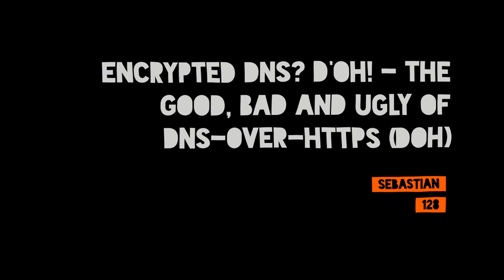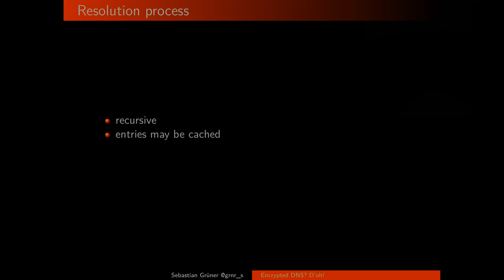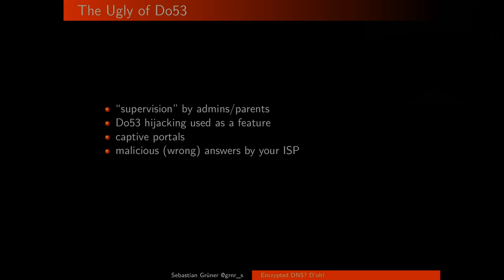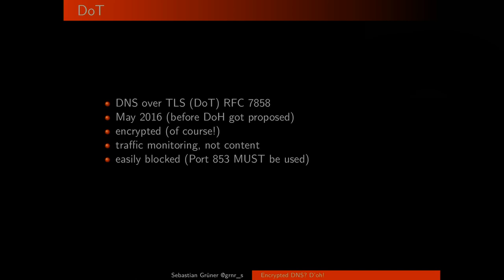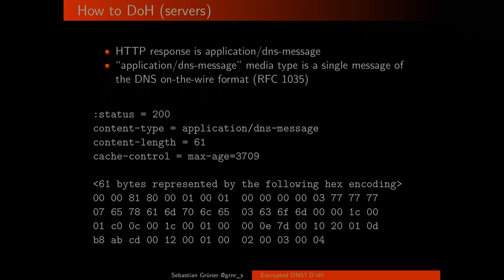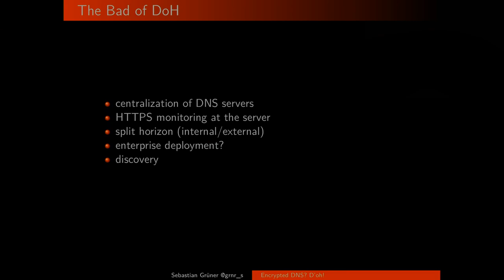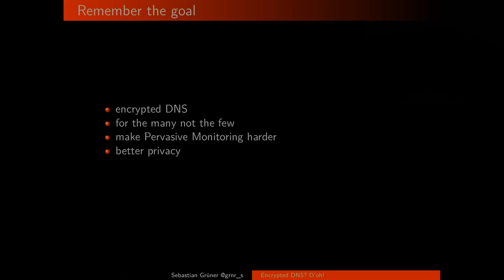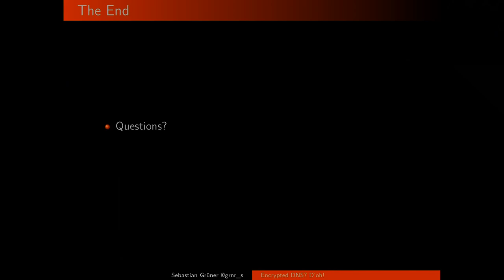36C3 ChaosWest: Encrypted DNS? D'oh! - The Good, Bad and Ugly of DNS-over-HTTPS (DoH)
None

Old school DNS is unencrypted and thus prone to MITM-Attacks or DNS-Hijacking. DNS-over-HTTPS (DoH) is trying to solve this finally by encrypting DNS-requests between the client and the resolver.

There have been previous (failed) attempts of encrypting DNS, but DoH seems to be the most promising so far, because browser makers such as Mozilla and Google are pushing the adoption and plan to roll this technology out to all Firefox and Chrome users. Microsoft ist planning to support DoH in natively in Windows 10.

But there are a lot of people that are pretty angry and vocal about that move. This includes ISPs and Ad-Companies all over the world.

This talk will give an overview how DoH came to be, what problems it is trying to solve and what obstacles are hindering the adoption. You'll learn about DNS, encryption, the work on _proposed_ internet standards, how fake news work and why your ISP is tracking you and provides you with falsified information. And you'll learn how to use encrypted DNS.

Sebastian